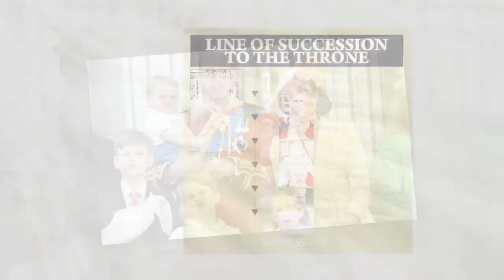Charlotte & Louis to 'support' George after Harry lays down 'blueprint' for 'the spare'